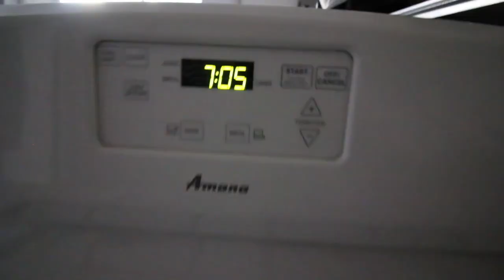APRIL FOOLS BACK TO SCHOOL PRANK (VIRAL TIKTOK PRANK)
Mini Brands vlogs will be be soon! In today’s vlog I test a VIRAL TIKTOK PRANK on my girls! APRIL FOOLS BACK TO SCHOOL PRANK gone so wrong! You won’t believe Elisa’s reaction!